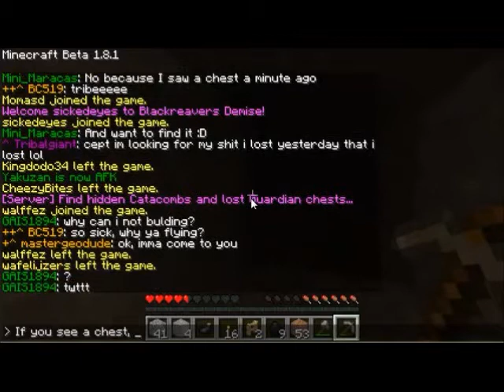Exploring an abandoned mineshaft in MC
Hey, MM here exploring an abandoned mineshaft in minecraft.